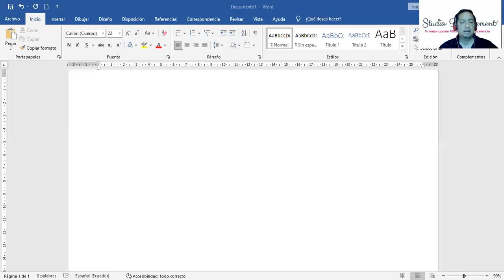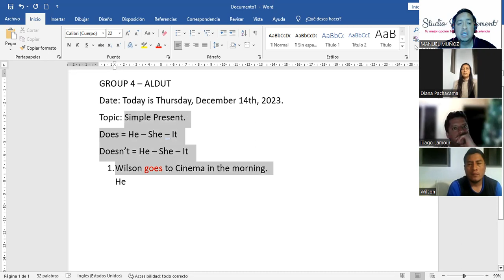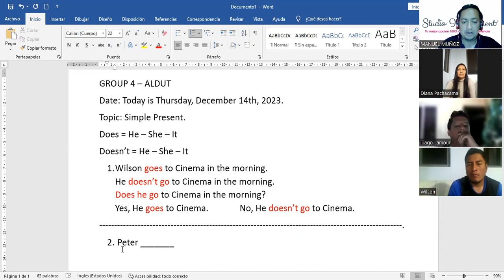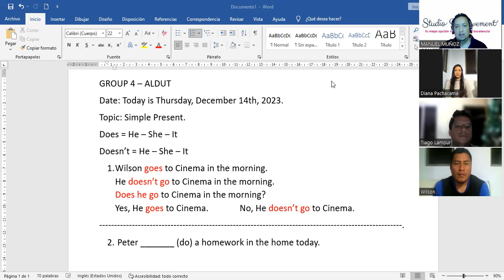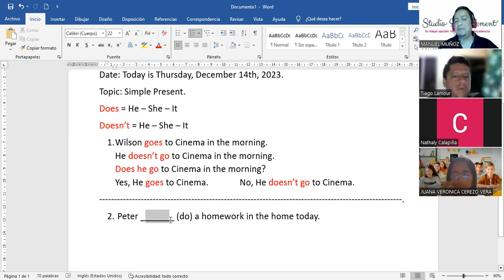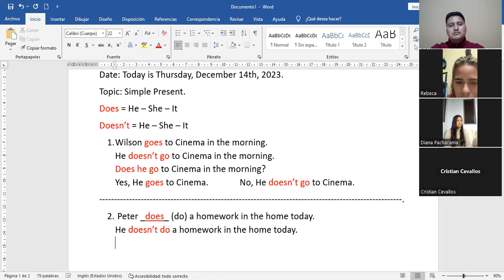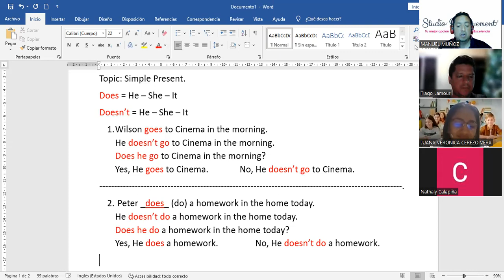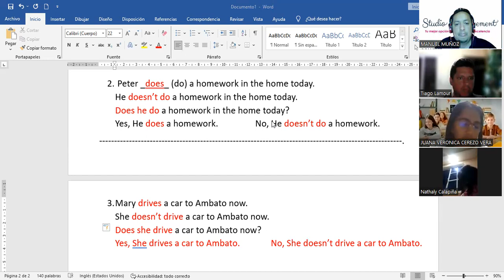DOES GROUP 4 ADULTS MJS 14122023